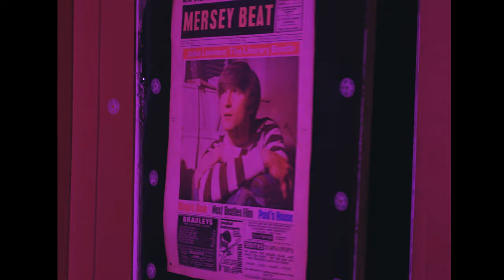Groenlandia - Desidia (videoclip)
nuestro nuevo EP 'Verdad oscura' ya está disponible en todas las plataformas digitales